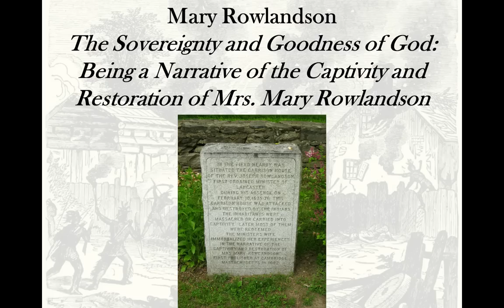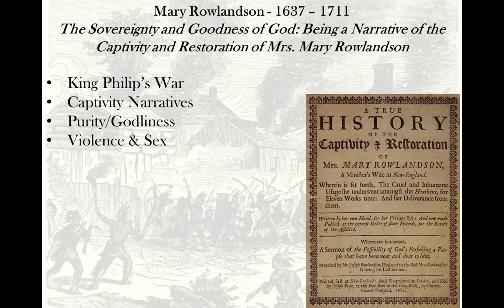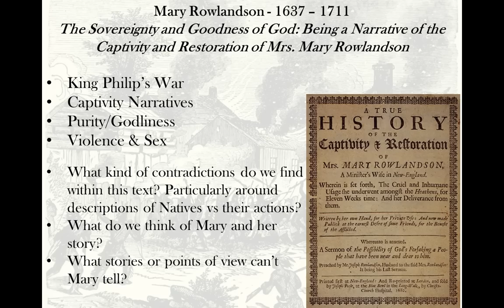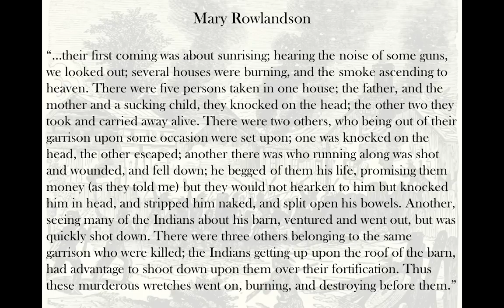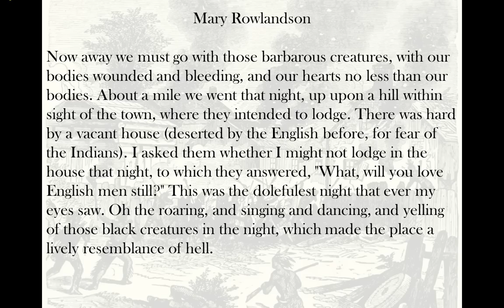Mary Rowlandson - Captivity Narrative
A brief video introduction to Mary Rowlandson and her captivity narrative for an American Literature 1 course taught at North Shore Community College in the hybrid-flexible model by Lance Eaton.